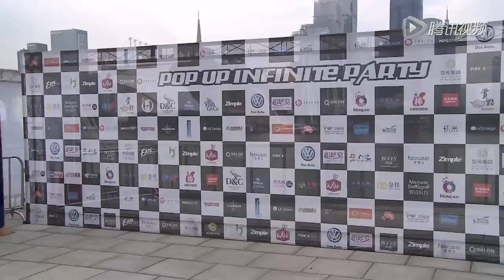150825 INFINITE - 2015 POPUP PARTY HIGHLIGHT VIDEO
credit: weibo POPUP潮玩派